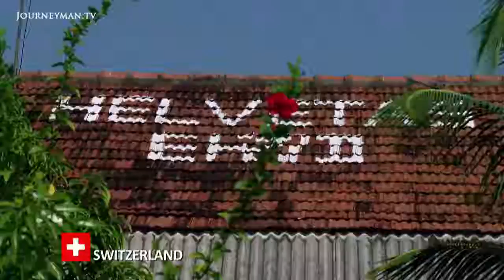87 Buffer Zone Trailer Available now YouTube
Buffer Zone: An insightful look at the shoddy impact of the international community's 2004 Tsunami aid effort.Dr. Nishara Fernando ,Director Social Policy Analysis And Research center provided his expertise to the documentary as a local expert